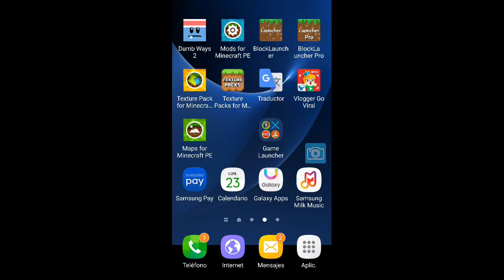Never under estimate dragons